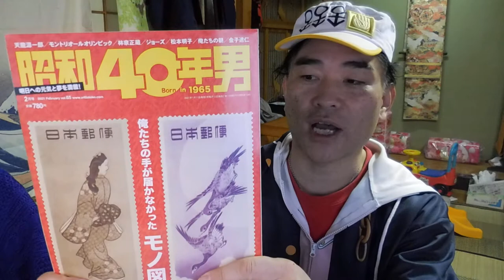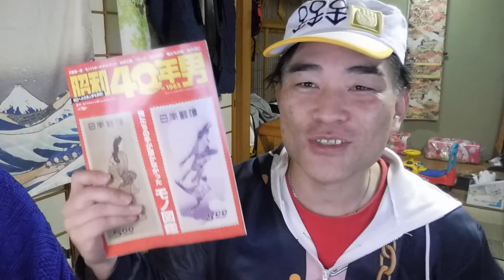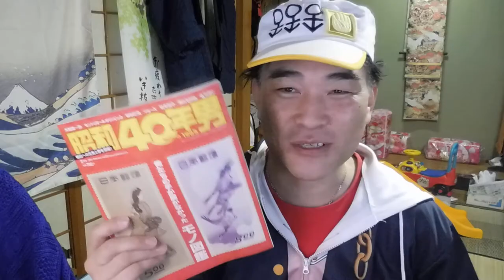【松じゅん】第98話：昭和40年代男ライブ